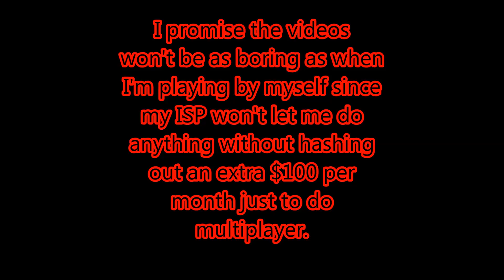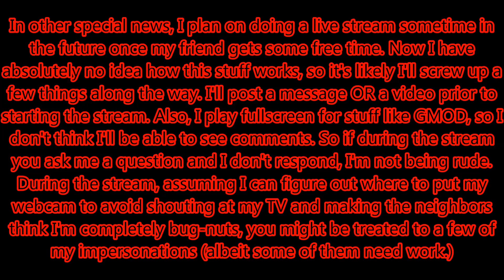Channel News And Updates Oct 2015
Please let me know what you think. I enjoy getting feedback.